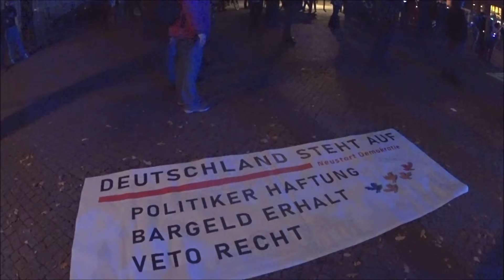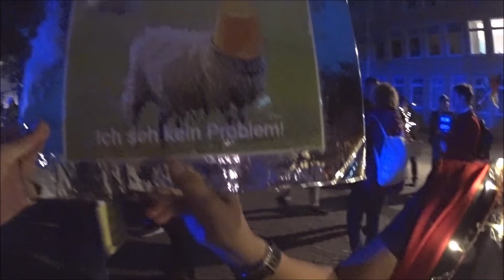17.10.2022 Hannover. Die Montagsdemo am Kröpke. Die Sündige Politik. Teil 4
Sachen über die man besser nicht spricht. Also eine Schweigeminute vor dem Landtag, auf dem Hannah Arendt Platz. Vor dem Impfcentrum. Die 4te. Weil es Hilft?
Lügen erscheinen dem Verstand häufig viel einleuchtender und anziehender als die Wahrheit, weil der Lügner den großen Vorteil hat, im voraus zu wissen, was das Publikum zu hören wünscht.